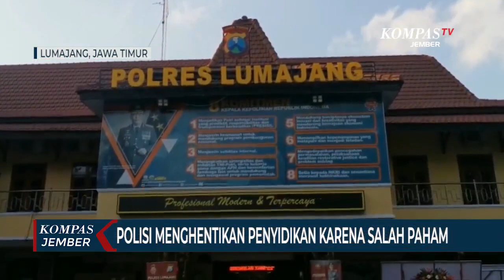Gara-gara Salah Ambil Motor, 4 Pemuda Mabuk ini Babab Belur Dihajar Warga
LUMAJANG, KOMPAS.TV  Gara-gara mabuk minuman keras, 4 pemuda di Lumajang Jawa Timur salah ambil motor. Mereka pun diteriaki maling dan dikeroyok warga hingga babak belur.

Peristiwa itu terjadi di Desa Sukorejo, Kecamatan Pasrujambe, Kabupaten Lumajang, pada hari Senin (5/7/2021).

Menurut saksi mata, Ninik Muslifah, saat itu keempat pemuda sedang mengamen, namun salah satu di antaranya mengambil motor, yang diparkir di depan rumah warga.

Mengetahui motornya diambil, pemilik berteriak maling. Warga yang mendengar teriakan itu langsung mengejar pelaku dan menghajarnya beramai-ramai hingga babak belur.

Beruntung polisi segera datang ke lokasi kejadian dan mengamankan pelaku ke kantor polisi.

Kapolres Lumajang, Akbp Eka Yekti Hananto Seno mengatakan bahwa dari hasil pemeriksaan ternyata keempat pemuda terpengaruh minuman keras sehingga salah mengambil motor.

Penyelidikan kasus itu kemudian dihentikan karena ada kesalahpahaman.